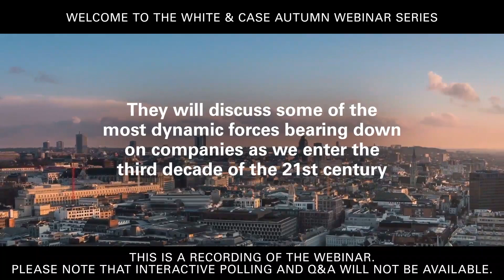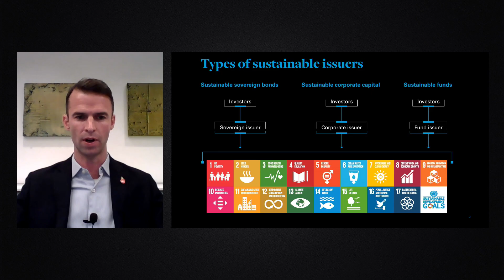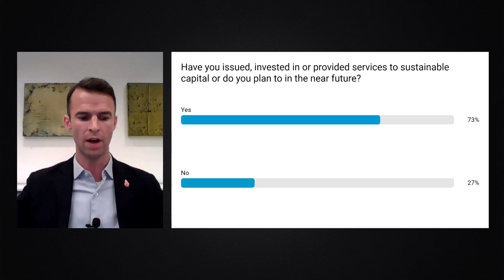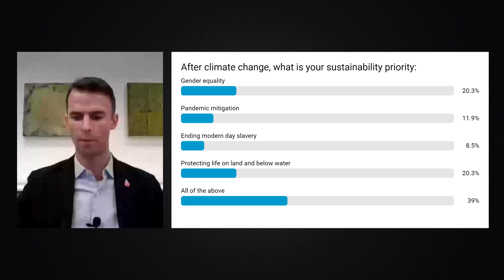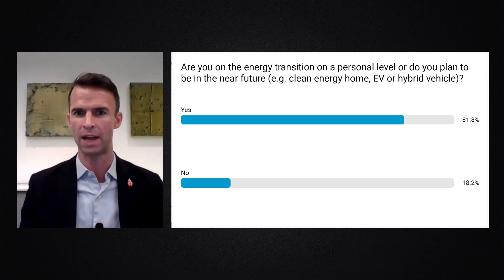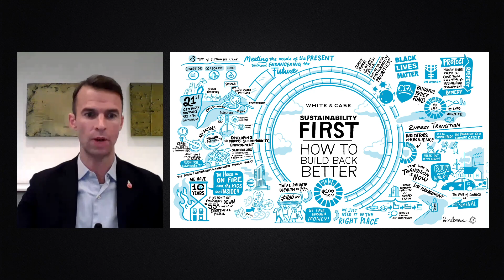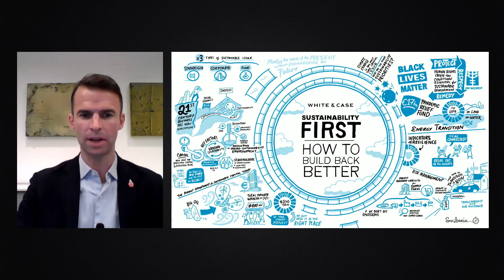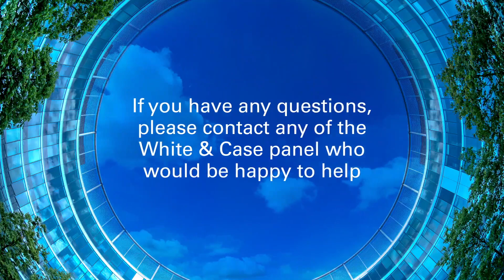Sustainability first: How to build back better | White & Case LLP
Prior to the global pandemic, momentum was building for the sustainability transition and this momentum has been further accelerated by the events of 2020. The discussion during the second webinar in the White & Case 2020 Autumn Seminar Series focused on the market opportunity today for sustainable capital and the risk mitigation that businesses and governments should otherwise be undertaking to transition away from non-sustainable practices.

The European Central Bank’s recent decision to buy sustainable assets marks the next step change for the market from 2021 (a proposal first made to the ECB in the White & Case co-authored white paper on sustainable finance in 2018). Crucially, the ECB has defined sustainable assets broadly to include sustainability-linked debt covenanted by reference to the UN’s 2030 Sustainable Development Goals (SDGs): sustainability is now a market which every industry can join.

Sustainability addresses global challenges including poverty, inequality, climate change, environmental degradation, peace and justice. The UN SDGs are guiding businesses – not only to transition their operating models away from non-sustainable practices but also to raise capital today to finance their sustainability transition.